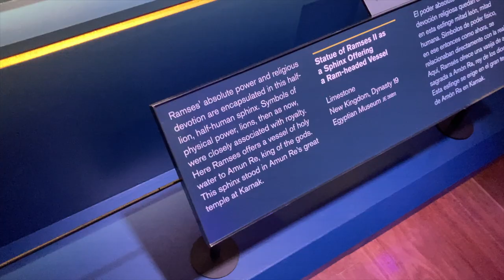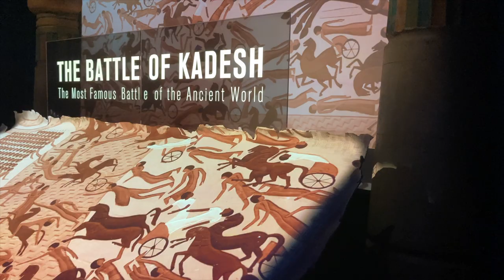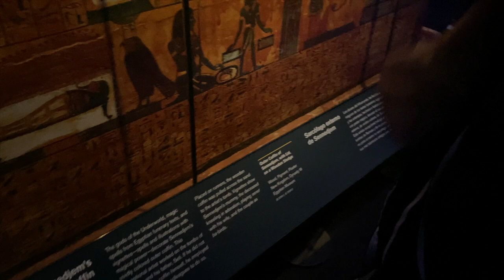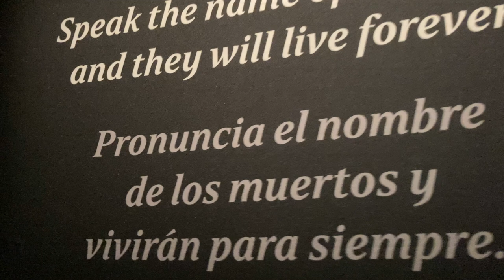Ramses The Great Vlog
Me and Sans' visit to Ramses the Great at the De Young Museum